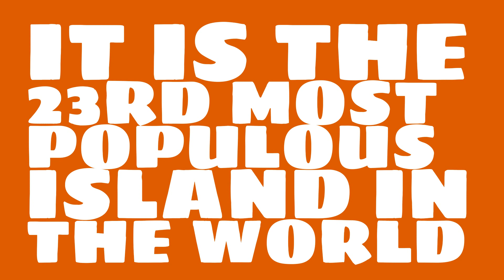What is the population of Negros?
Watch this video to learn about the island of Negros.